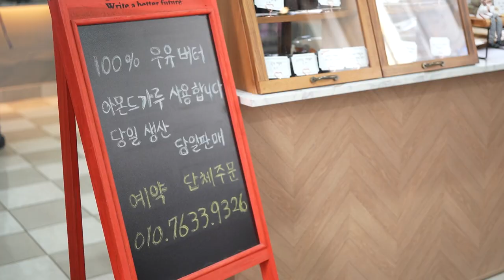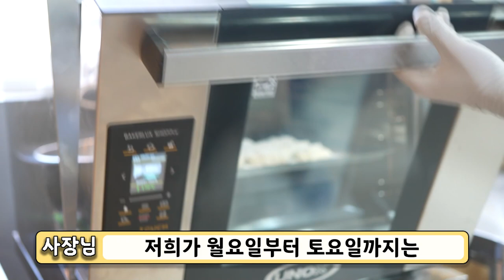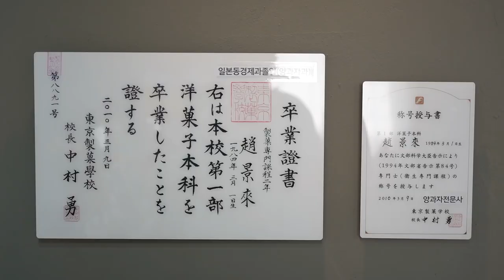부산, 전포동 이런 카페 봤어?! 수제 양과자 전문! 까눌레 다쿠아즈까지?! 부산카페맛집 '별하당' / A foster home run by a couple!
부산에 위치한 카페 맛집 '별하당'
부부가 함께 운영하는 양과자집에 뷰뷰가 방문했다!
근데.. 남편이.. 결혼기념일을 기억을 못한다?!

🍴 메뉴

 - 오리지널 까눌레 : 2,500원

 - 파인애플 까눌레 : 2,800원

 - 누텔라 까눌레 : 3,500원

 - 아몬드바닐라 다쿠아즈 : 3,800원

 - 초코 다쿠아즈 : 3,800원

 - 커피살구 크럼블케이크 : 6,000원

 - 솔티캐러멜 버터바 : 4,500원

Famous cafe restaurant located in Busan, Byeolhadang
Viewview visited a foster home run by a couple!
But, uh, your husband... You don't remember our anniversary?!

🍴 Menu

 - Original Canneule: KRW 2,500

 - Pineapple Canneure: KRW 2,800

 - Nutella canneule: KRW 3,500

 - Almond Vanilla Dacquoise: KRW 3,800

 - Choco Dacquoise: KRW 3,800

 - Coffee apricot crumble cake: 6,000 won

 - Salt Caramel Butter Bar: KRW 4,500

🔎 위치 & MAP - 부산광역시 부산진구 동성로 93-1 2층